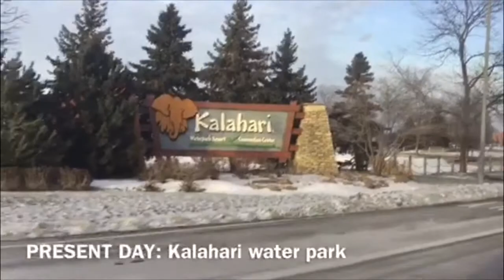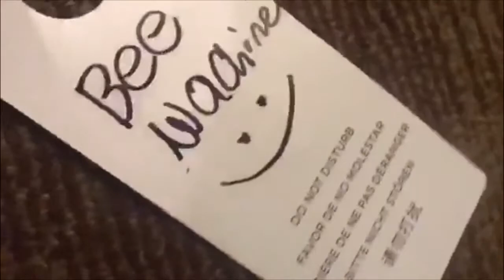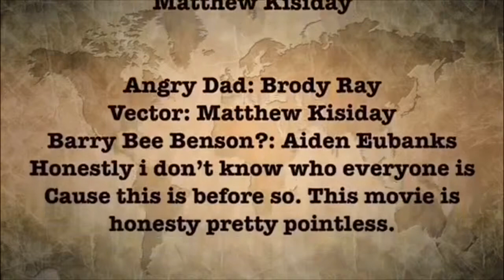Bee Movie 2 CLEAN VERSION